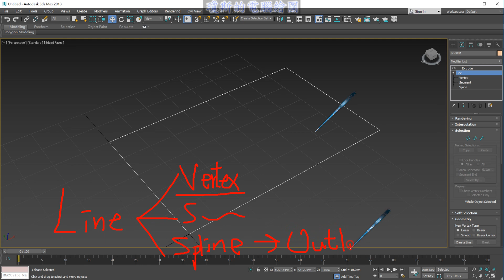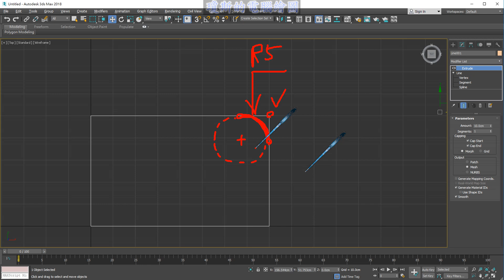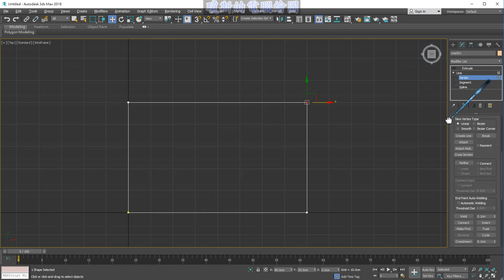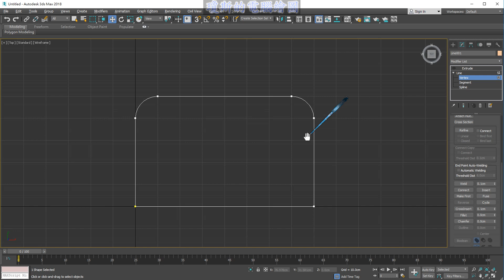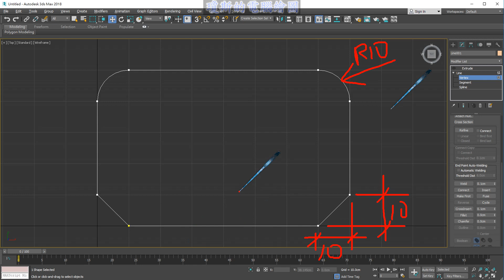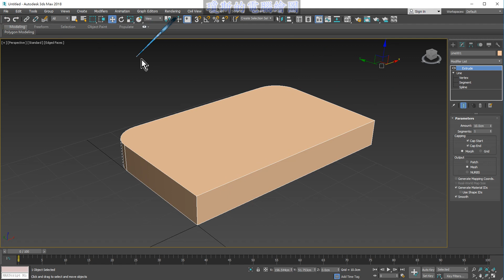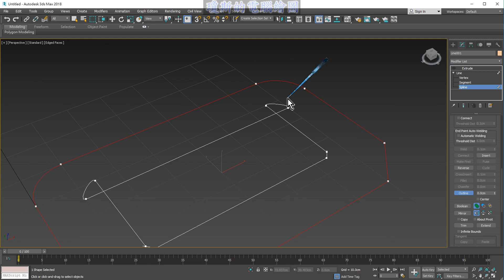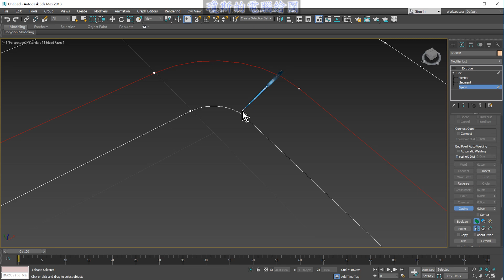3DS MAX 初階1之08圓角與倒角之2D編輯